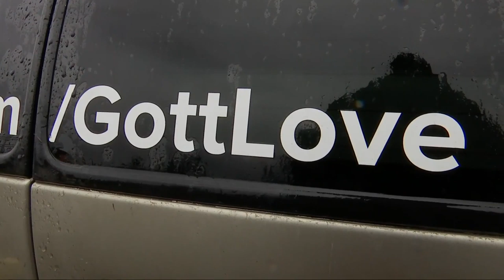Gott Love: The young, married couple on a six-month road trip of the US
A young couple is on a full-time, six month road trip touring the U.S. They are documenting their trip through video blogs or vlogs.